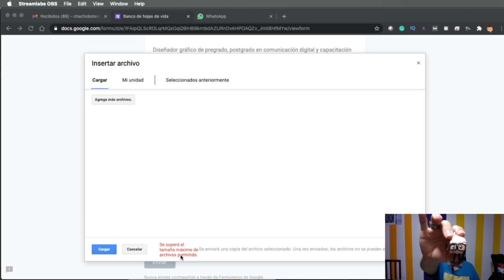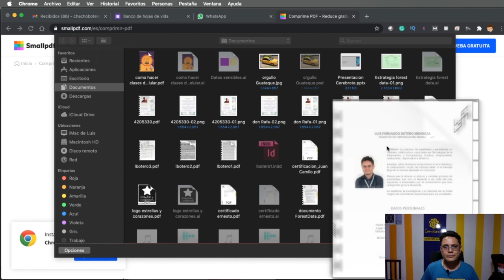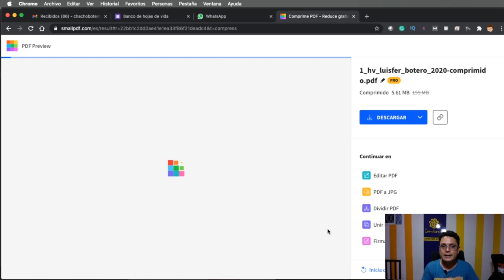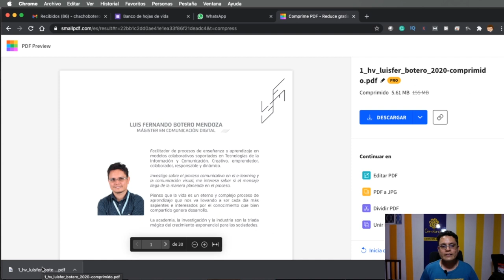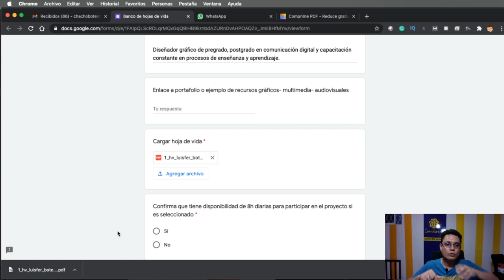Cómo reducir el peso de un PDF GRATIS Y EN LÍNEA sin perder su calidad no DESCARGAR APLICACIONES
Esta es la mejor forma de bajarle el PESO A UNA TAREA EN PDF de manera gratuita y en línea sin descargar aplicaciones de una forma fácil y muy especial acá con Cerebrote y el profesor Luis Fernando Botero Mendoza en un tutorial paso a paso muy sencillo para publicar buenos archivos en línea y muchas tareas en archivo PDF.
Acá les decimos como bajar el tamaño de un PDF paso a paso.